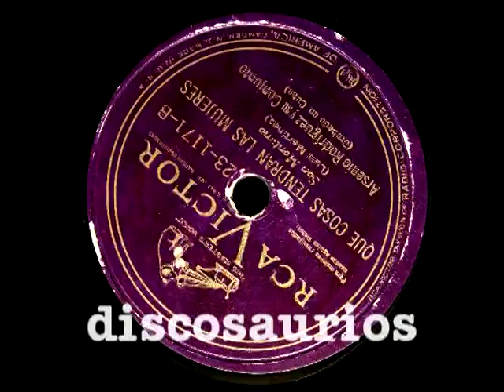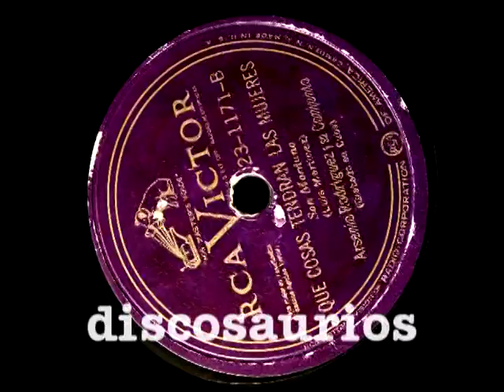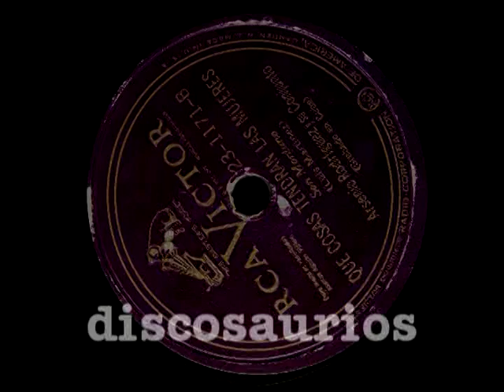Conj.Arsenio Rodríguez - Qué cosas tendrán las mujeres (son montuno) L.M.Griñán / 28 enero, 1949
Arsenio Rodríguez: Abre cuto Güiri Mambo

Algo del repertorio clásico del Conjunto de Arsenio Rodríguez grabado y editado por RCA Victor finalizando la década del 40: "Qué cosas tendrán las mujeres", un de los sabrosos montunos compuestos por el pianista del grupo Luis Martínez Griñán (Lilí Martínez).

Arsenio, músico natural, reflejó de manera original en sus creaciones el fuerte caudal afro heredado por línea directa de sus ancestros congos. Ciego desde los siete años, de extracción muy humilde, a fuerza de perseverancia logró sobreponerse en un medio nada propicio. Genialidad multiplicada en un tiempo en el que ser negro y pobre eran suficientes pecados como para ni siquiera intentarlo.
Nacido el 31 de agosto de 1913 en Güira de Macurijes, la mayor parte de su infancia y adolescencia transcurrió rodeado de cantos, rituales y toques congos.  Además del tres dominó instrumentos rítmicos de igual importancia para la música popular cubana como el contrabajo, las maracas, la tumbadora y el bongó.

René Espí
DiscoSaurios
Madrid, 20 junio, 2014